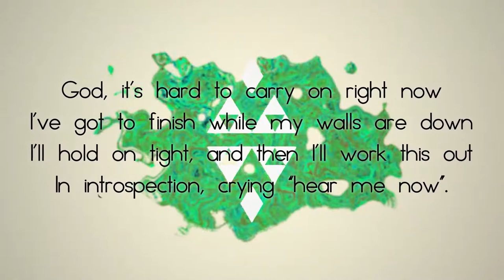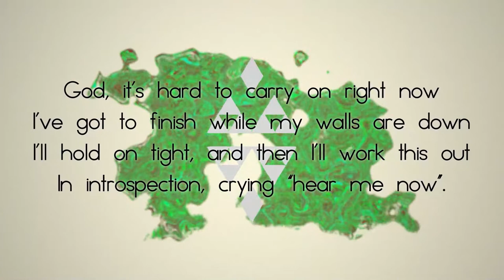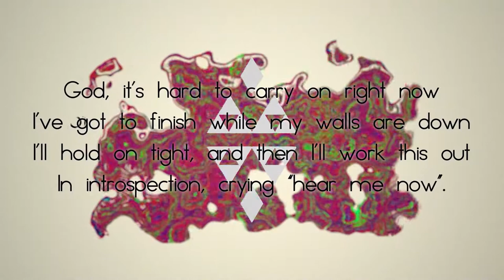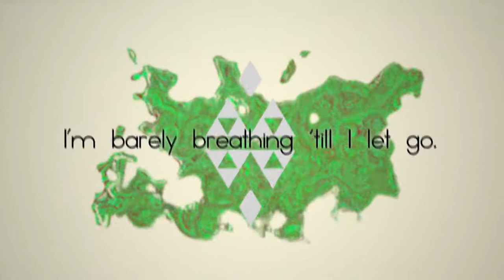Resaixo - Hear Me Now (Official Lyric Video)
The official visualizer video for "Hear Me Now", the fully re-written and rebuilt version of "I'll Be There" from Chaos, featuring my own vocals.

This year has been one of the most painful, difficult, and uprooting of my life. A lot of changes. A lot of death. A lot of loss. I dropped off the face of the Earth for about 8 months trying to get my bearings and process everything, as well as trying to finish my second album, which is done and ready to come out. But this year has also been really big for me in terms of stepping out of my comfort zone and putting in the work to become a better person. Healing is tough. But it is in no way impossible. "Hear Me Now" is a dedication to that. I love you guys. Thank you for being patient.